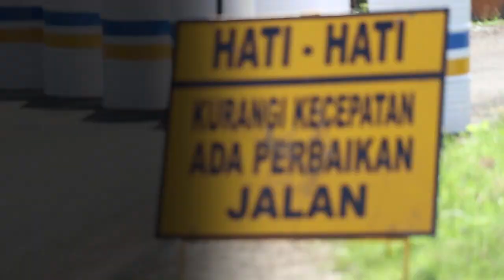Perbaikan Jalan Desa Sumberagung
Jalan di Desa Sumberagung merupakan akses vital menuju Pantai Pulau Merah yang merupakan salah satu obyek wisata penting di Banyuwangi. Karena sering rusaknya jalan ini tiap musim penghujan, maka perlu perbaikan dengan konstruksi yang bagus untuk jalan ini.

Kini PT Bumi Suksesindo mulai melakukan perbaikan jalan ini. Konstruksi yang digunakan menggunakan CTB (Cement Treated Base) berbasis Evo-Crete yang lebih tahan air. Dengan konstruksi ini, maka jalan akan lebih awet dan tahan terhadap kondisi curah hujan yang tinggi. Diharapkan konstruksi jalan ini bisa menjadi solusi atas permasalahan jalan di Desa Sumberagung.